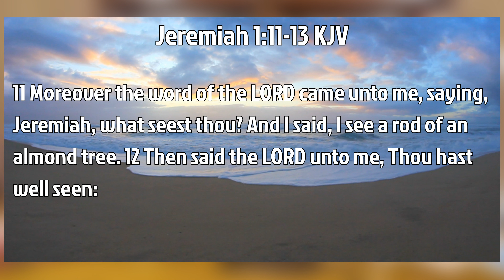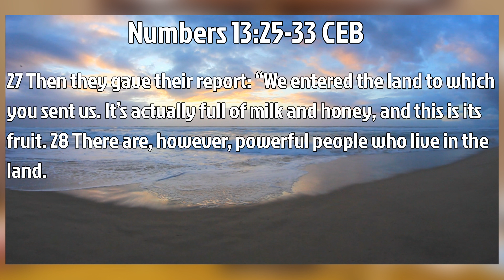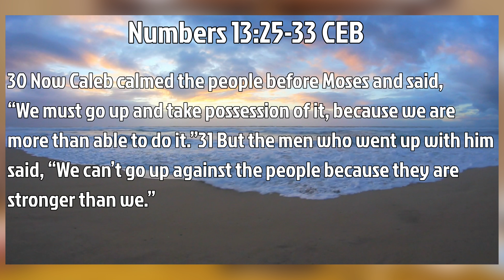[New Year New You New View pt9] Selah Moments with Pastor Fred Moore